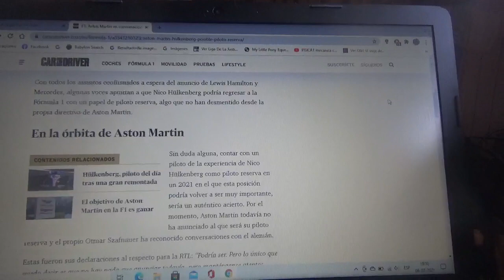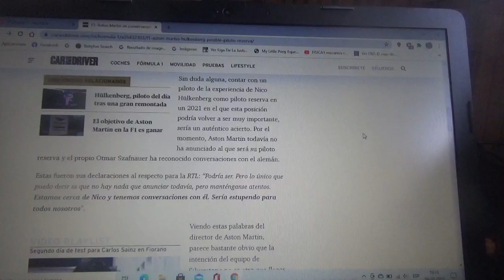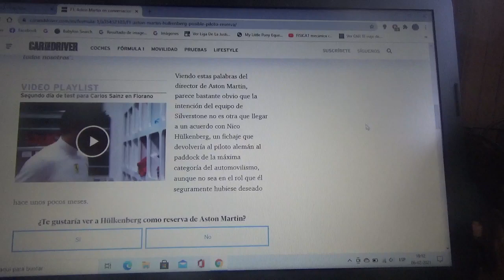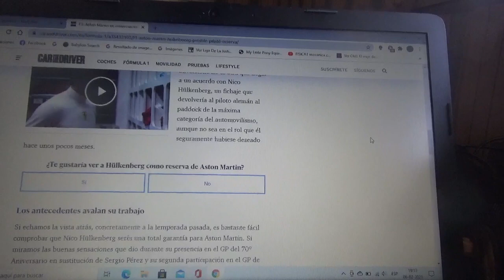Aston Martin F1 Team reconoce tener conversaciones con Nico Hulkenberg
De hecho el equipo inglés con cuartel general domiciliado en Silverstone todavía no posee un piloto reserva